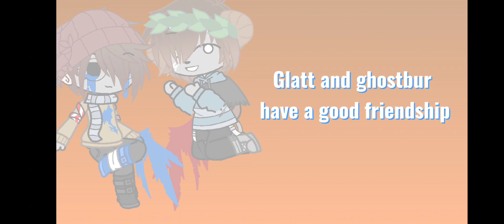DSMP AU explained and Headcanons Part 1//dsmp